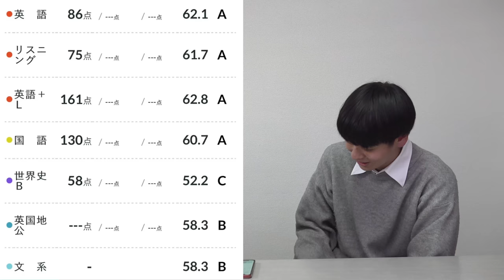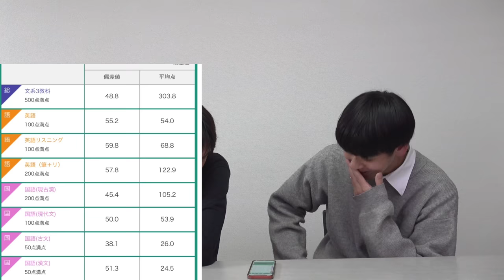葉月の全統プレ共通テストと東進本番レベル模試の結果公開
‹出演者情報›
もりてつ
発音指導士